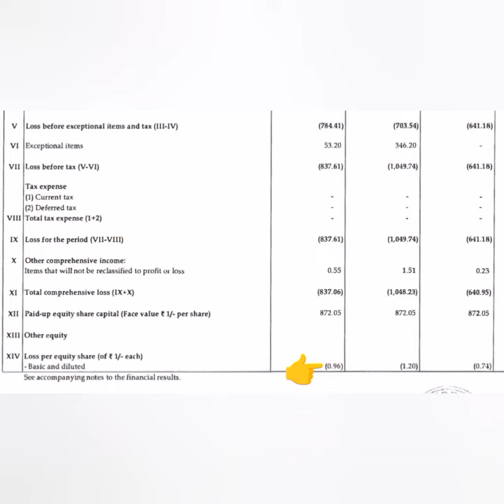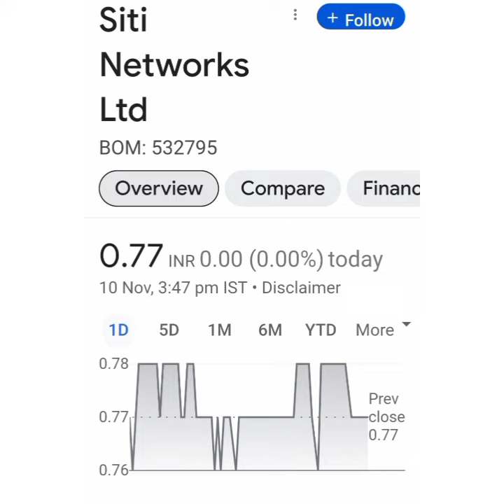Siti Networks Ltd Share Latest news💥Q2 Result💥कैसे रहे है Result📈Buy Hold Sell 📉